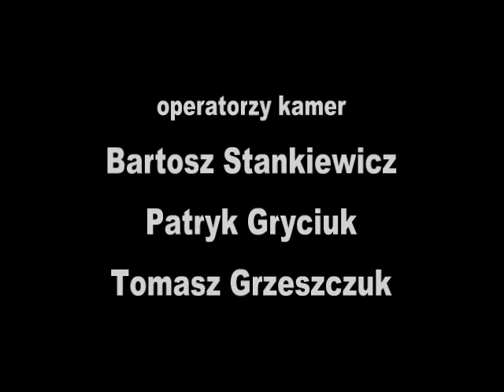Debatorium - odc. 1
W pierwszym odcinku nowego programu Debatorium goszczą uczniowie LO im. Jacka Kuronia w Warszawie oraz Piotr Zaremba z tygodnika "Uważam Rze"